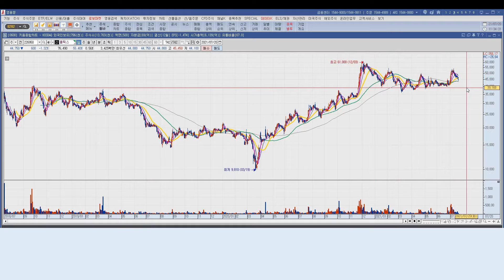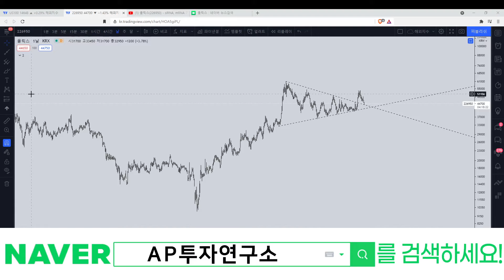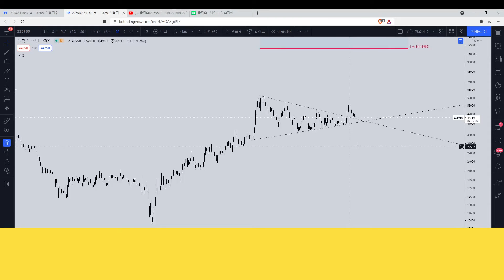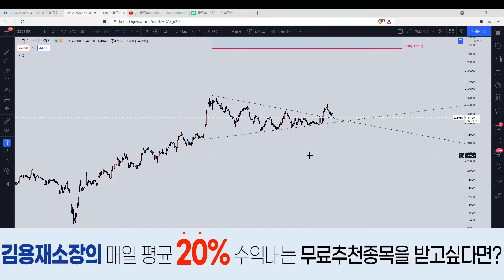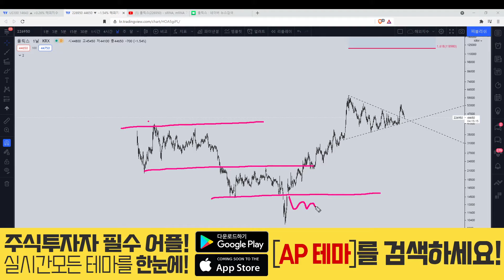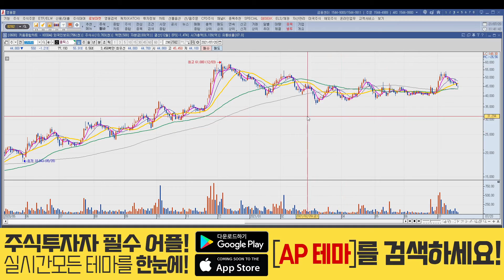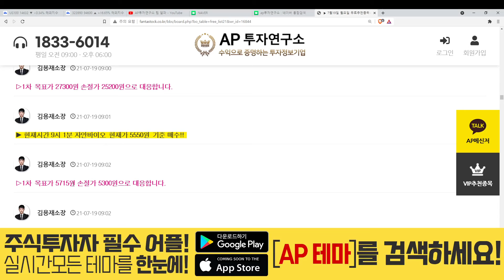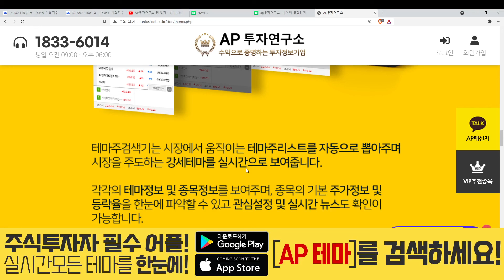올릭스(226950) - 제 2의 알테오젠이 될 수 있을까?